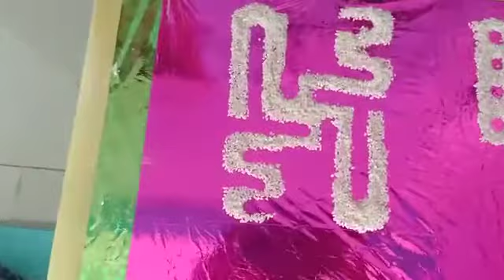How to draw Swastiks on Alphabets E F G H | Learn with Samta Gadiya | Jain Gahuli Designs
A unique way to learn and draw Swastik on English Alphabets E F G H. This trick will help you develop ideas to create your own Jain Gahuli designs.

OTHER VIDEOS YOU MAY LIKE:

1. How to draw Swastiks on Alphabets A B C D | Learn with Samta Gadiya | Jain Gahuli Designs